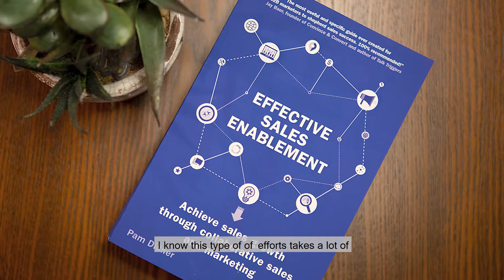How Marketing Can Enable Your Sales Team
SalesGrowthWithPam - If you are in marketing, in my book “Effective Sales Enablement” you will find insights and ideas on how to better and creatively align with the sales team. If you are in sales or sales operations, this book will help you understand your marketing team better. My book will show you how marketing and sales can brainstorm, plan, and collaborate to provide a seamless customer experience throughout the customer journey.

To get a better picture of the book check out the chapter outline and download the industrial revolution chapter of my book, it's free
Also, you can check my other video where I explain why I wrote this book.

To purchase a copy of the book, go to Amazon